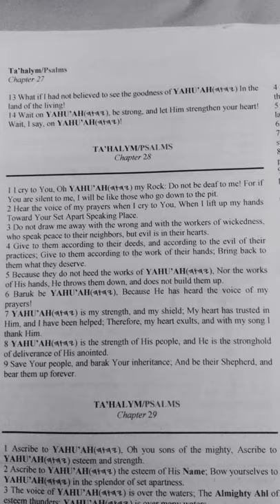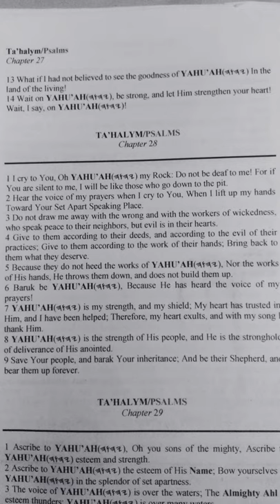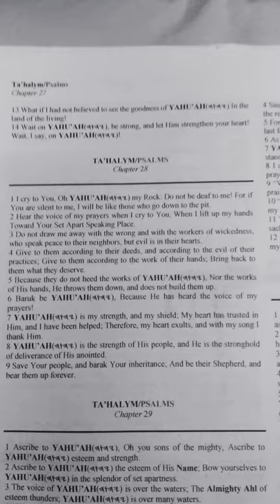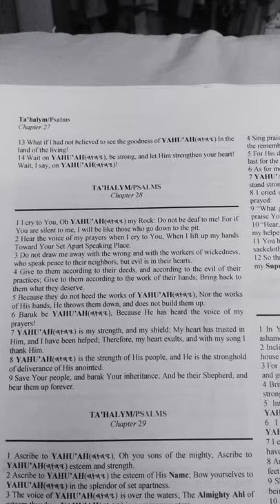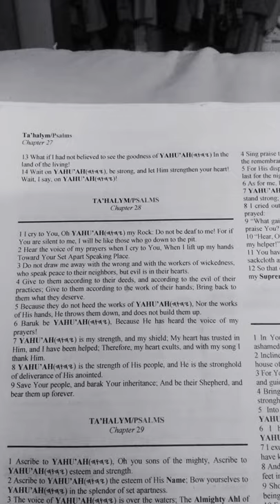🔥YAH{ יהוה } My Strength🦾 and my Shield, Mi Fuerza y mi Escudo 🛡⚔️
Shalum (Amádos)beloved ones, in this video(en Este video estóy cantándo SALMOS 28) I am singing TAHALYIM/PSALMS 28
with all my heart and soul(con Todo mi corazón y alma)!

1. I cry to you, Oh YAHU"AH my Rock: Do not  be deaf to me! For if you are silent to me, I will be like those who go down the pit.

2. Hear the voice of my prayers, when I cry to You, When I lift up my hands Toward Your Set Apart Speaking Place.

3. Do not draw me away with the wrong and with the workers of wickedness, who speak peace (shalum)  to their neighbors, but evil is in their hearts.

4. Give to them according to their deeds, and according to the evil of their practices; Give to them according to the work of their hands; Bring back to them what they deserve.

5.  Because they do not heed the works of YAHU'AH, Nor the work of His hands, He throws them down, and does not build them up.

6.  BARUK BE YAHU'AH, Because He has heard the voice of my prayers!

7. YAHU'AH is my strength, and my Shield; My heart has trusted in Him, and I have been helped; Therefore, my heart exults, and with my song I thank Him.

8. YAHU'AH Is the strength of His people, and he is the stronghold of deliverance of His anointed.

9.  Save Your people, and BARAK Your inheritance, and be their Shepherd, and bear them up forever.

ALL ESTEEM TO AL ALYUN YAHU'AH
Tudah beloved ABBA YAHUAH let your will be done
BARAK YAHUAH!
HALALUYAHUAH!